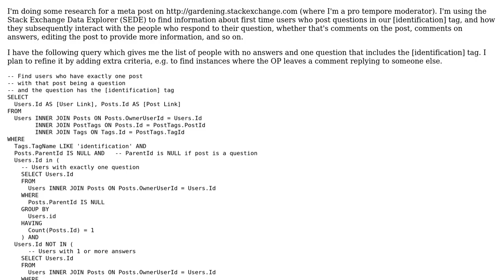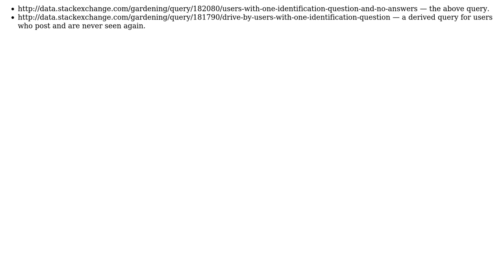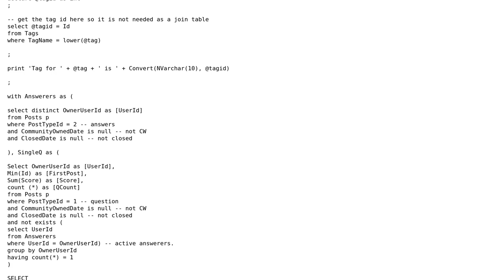Code Review: SEDE query to find users with exactly one post in a particular tag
With thanks & praise to God, and with thanks to the many people who have made this project possible! | Content (except music & images) licensed under CC BY-SA | Music | Images & others | With thanks to user rolfl user Niall C. and the Stack Exchange Network Trademarks are property of their respective owners. You are responsible for your own actions.